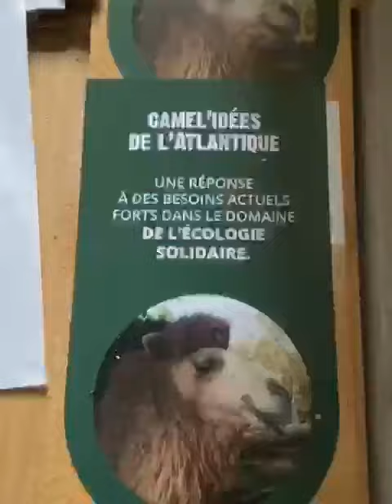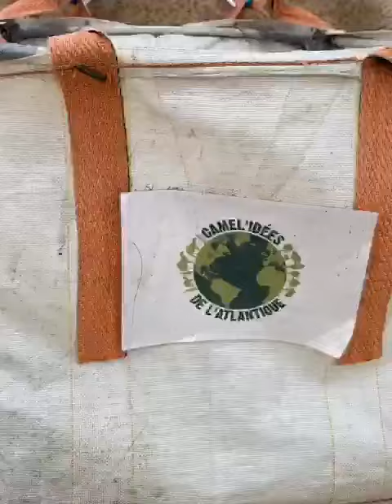JOUR DE COLLECTE AVEC DINO !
Une jolie et dynamique vidéo réaliser par l'équipe de Kamelito à l'occasion d'une journée de collecte de déchets du littoral de la côte d'argent